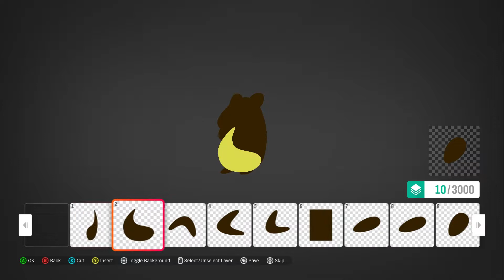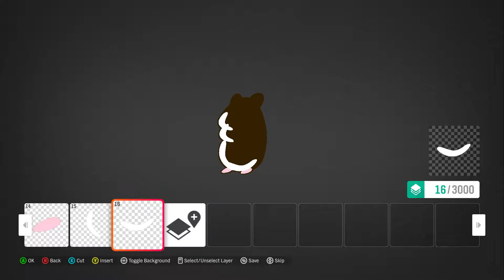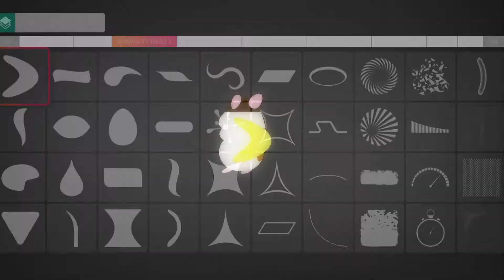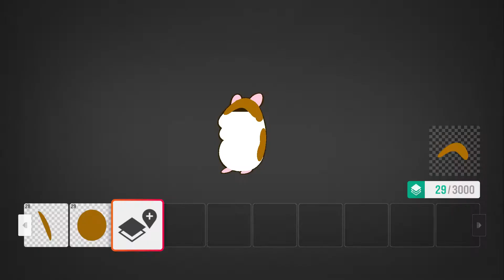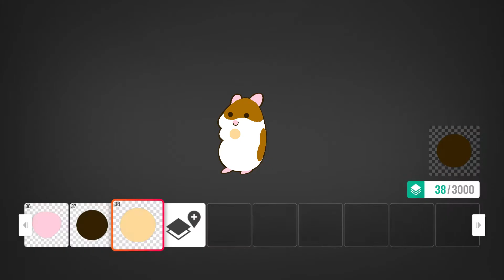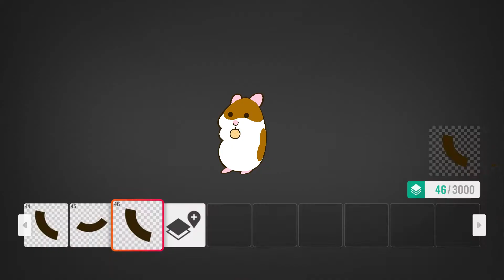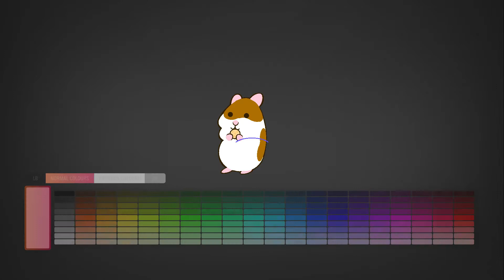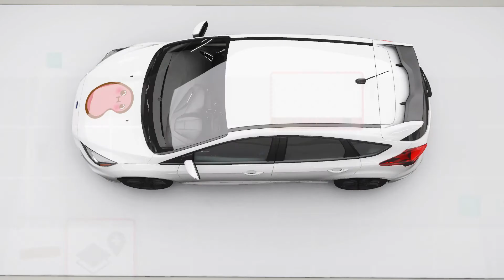Making Hammy in Forza Horizon 4